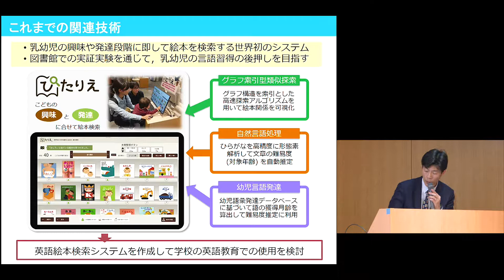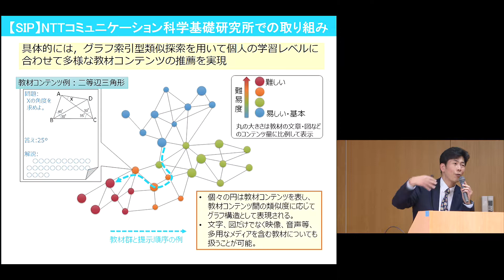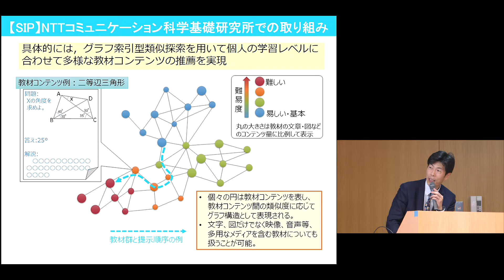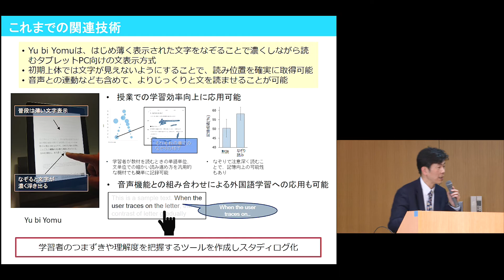京都大学 ラーニングアナリティクスによるエビデンスに基づく教育に関する国際シンポジウム2019 パネル討論「NTTコミュニケーション科学基礎研究所での取り組み」西田 眞也 2019年3月22日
ラーニングアナリティクスによるエビデンスに基づく教育に関する国際シンポジウム2019

第一部: 教育データの利活用
パネル討論（テーマ・教育データの利活用について考える）
「NTTコミュニケーション科学基礎研究所での取り組み」
西田 眞也（日本学術会議 第一部会員、NTTコミュニケーション科学基礎研究所 上席特別研究員）

2019年3月22日
国際科学イノベーション棟5階シンポジウムホール